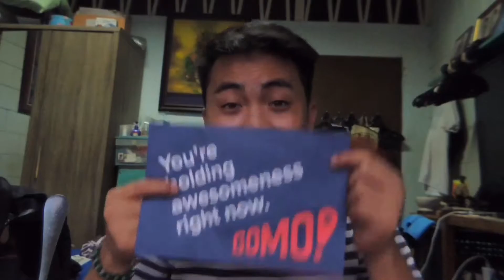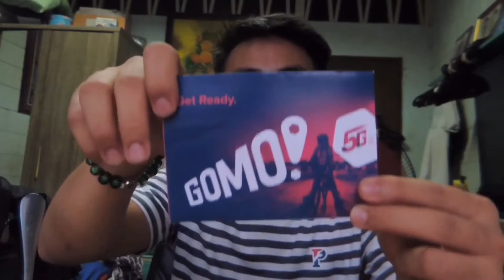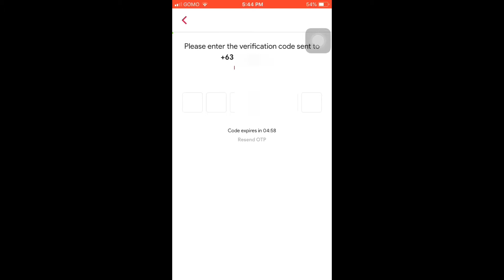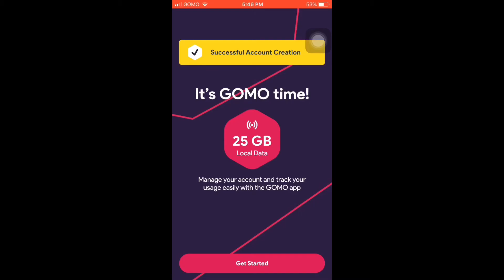GOMO SIM | No Expiry DATA